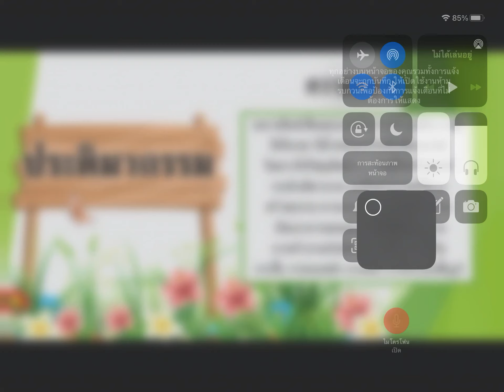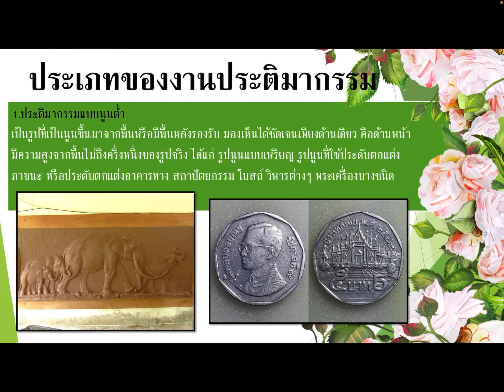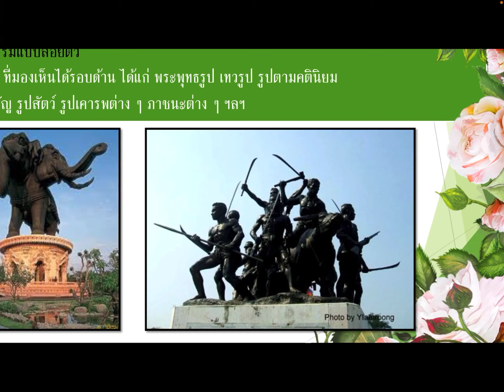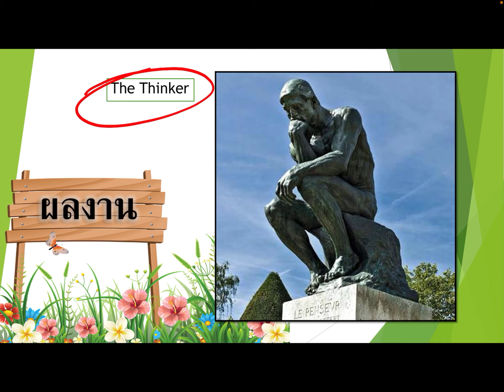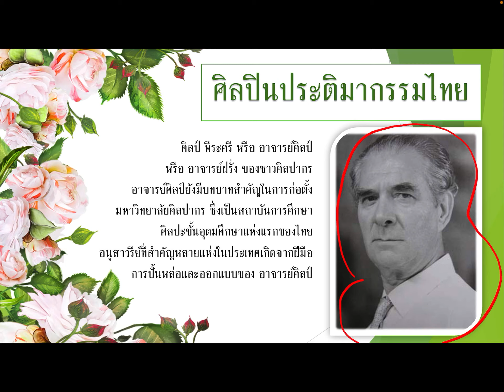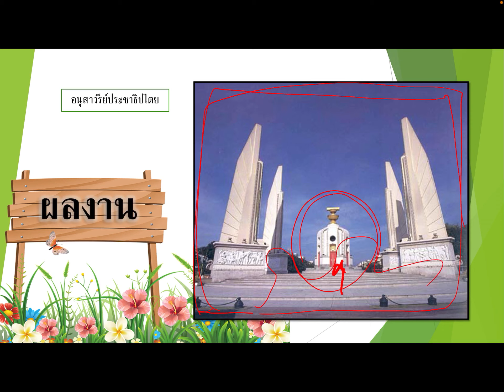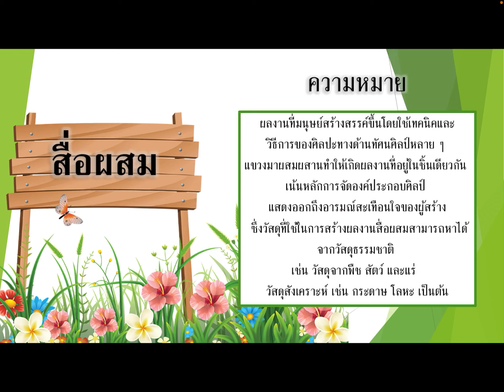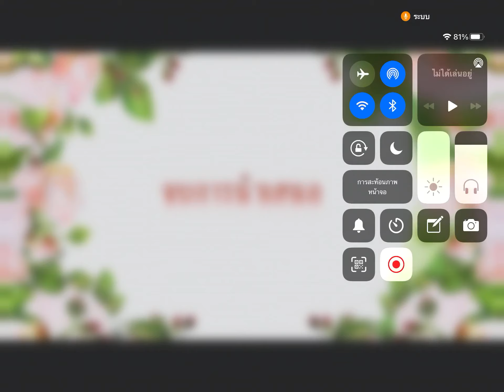รูปแบบงานศิลปะ ม 6 part 2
รูปแบบงานศิลปะ ม 6 ประติมากรรม สื่อผสม